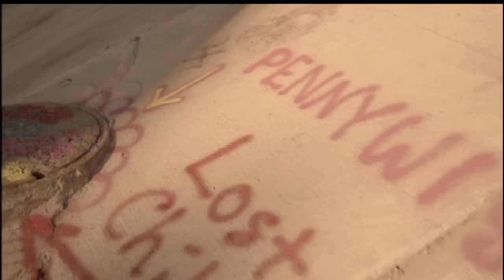NOAE DON - DJ Khalid Voice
“DJ Khalid Voice” song off of NOAEVEMBER Album
On Behalf of Street Scholars Regime Records.
Video inspired by Motion Picture “Judas and The Black Messiah”